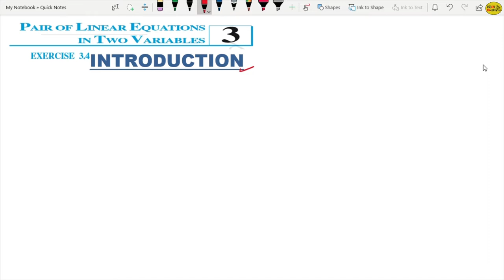Linear Equation||Chapter-3||EX-3.4|| INTRODUCTION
In this video your concept will definitely  clear for exercise INTRODUCTION.
watch till the end so you can easily solve all the questions of exercise.